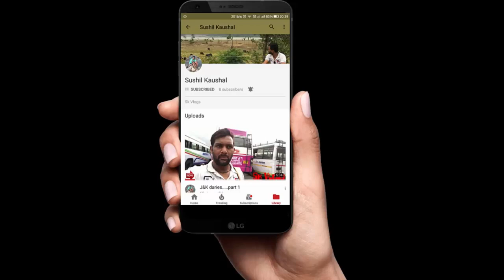Cheapest Toy Market [Wholesale/Retail] | SadarBazar | Delhi Part I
2480-A, दूसरी मंज़िल, तेलीवाड़ा चौक , सदर बाजार , दिल्ली -11006 ph no 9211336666 , 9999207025

check my others video.

Copyright:-
Everything you see on my videos are created by me{Skvlogs 06 } unless other wise stated. Please Don,t use any videos, photos, content without my permission at